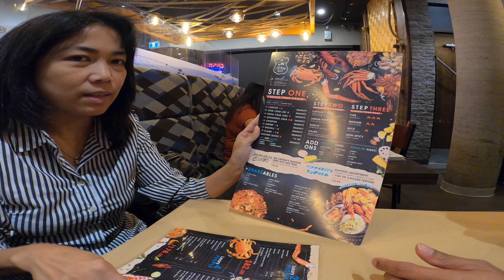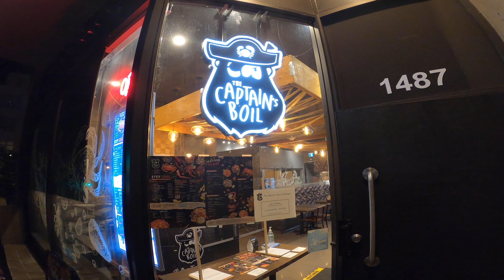Bday ni Michelle